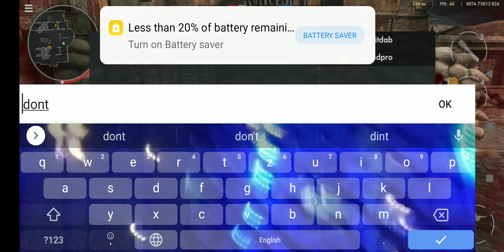wwh sqaud match with my friend 1v1